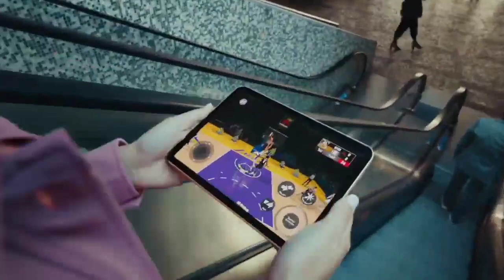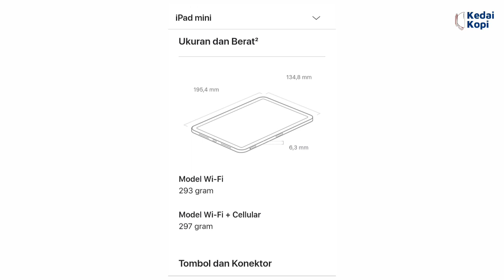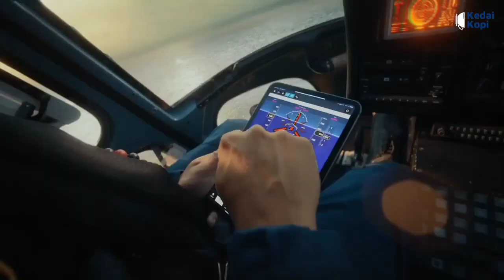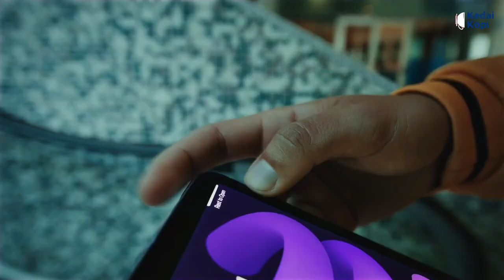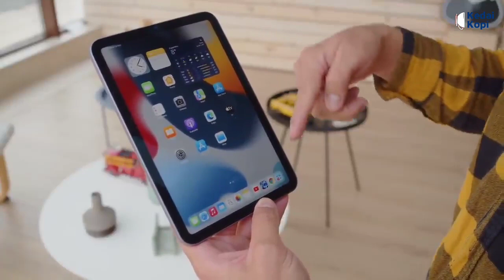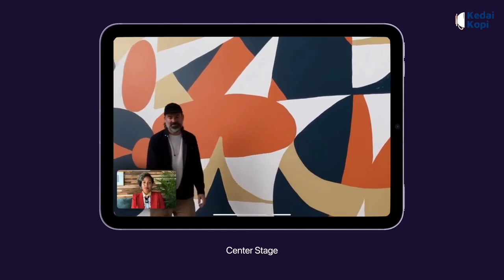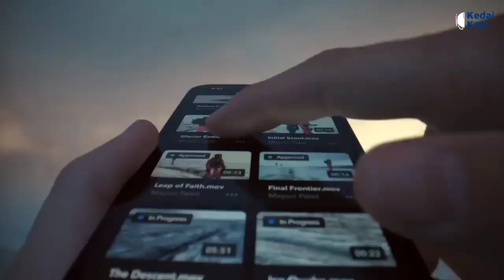9 Kelebihan Dan Kekurangan iPad Mini 6 (2021) WAJIB! Tau Sebelum Beli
Buat sobat yang pengen beli iPad Mini 6 (2021) ada baiknya sobat tonton dulu kelebihan dan kekurangannya, biar sobat lebih yakin mau beli atau gak. Good Luck sob!